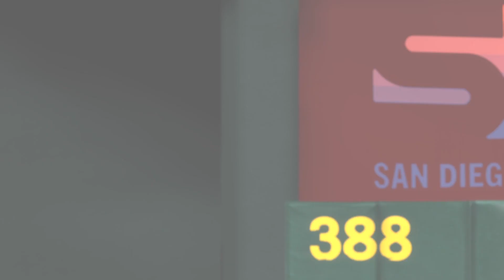In OAK, Next Division Rivals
The Halos are in their homestate, but on the road in the Bay Area of Oakland to face their next division rivals, the Athletics